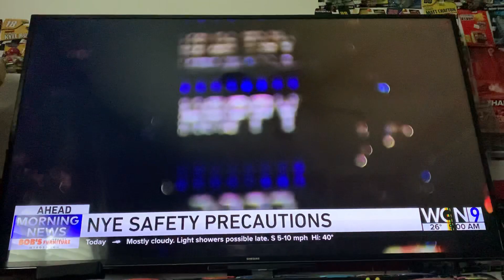WGN Weekend Morning News 9:00 AM News Open